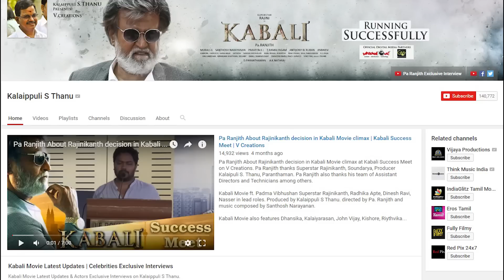Kabali Deleted scenes